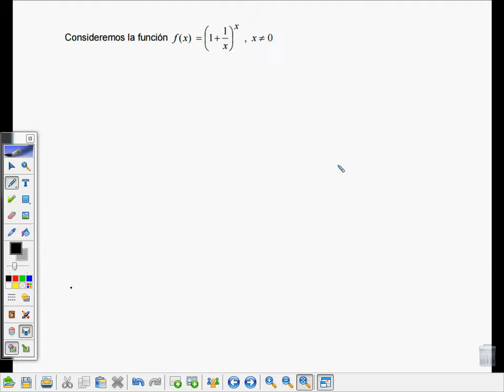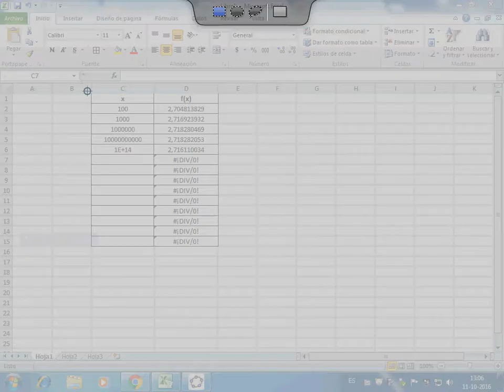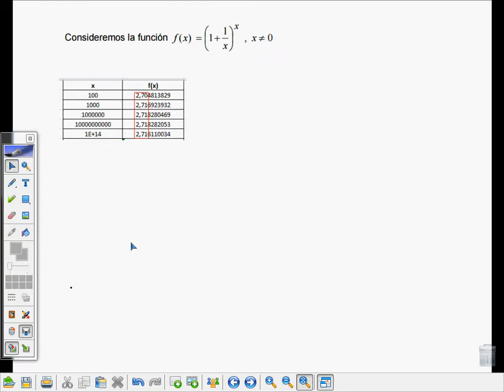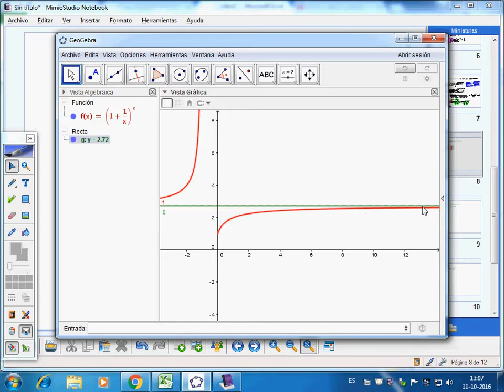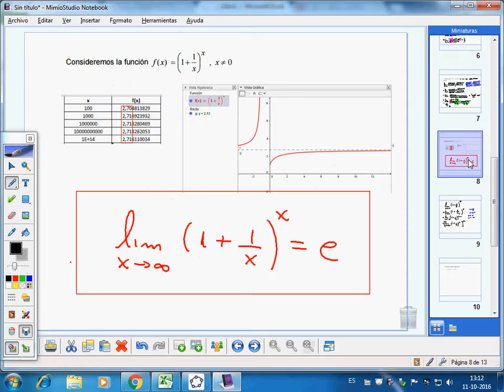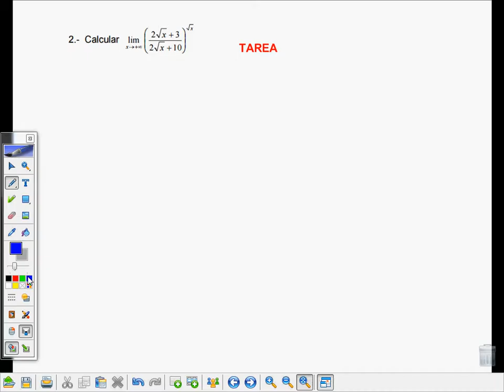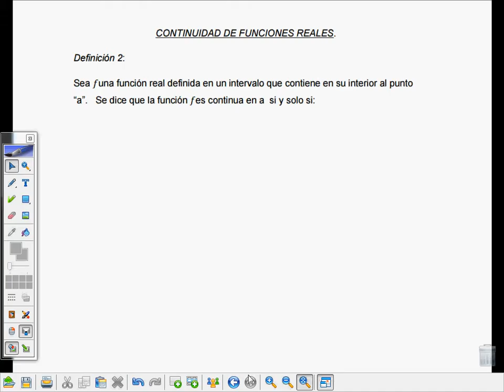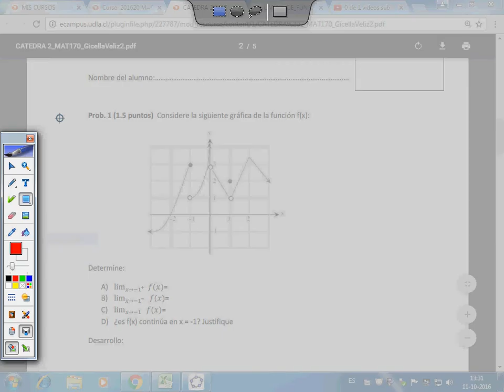Limite 1 elevado infinito y continuidad